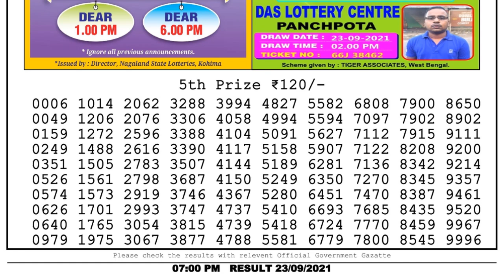Lottery Sambad Lottery Live 7pm 23.09.21 nagaland state lottery result